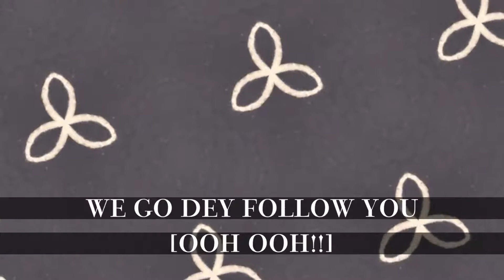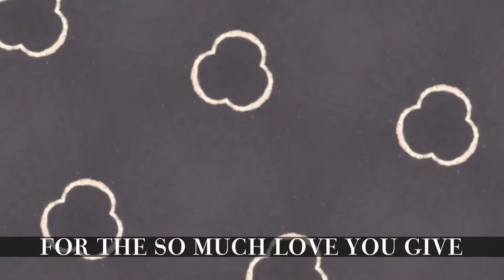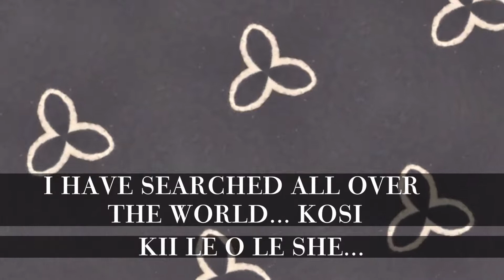Kii by Olufunke Echefu ft. Biyi Samuel (Lyric video)